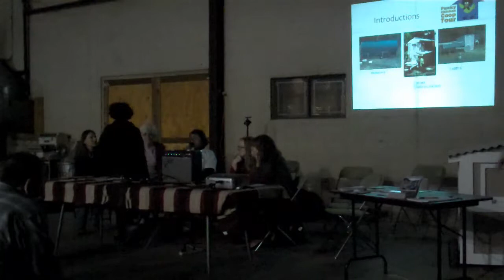Funky Chicken Coop Tour Info Session, pt 1 (Jan. 2010)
Information on the Funky Chicken Coop Tour, Austin, TX..